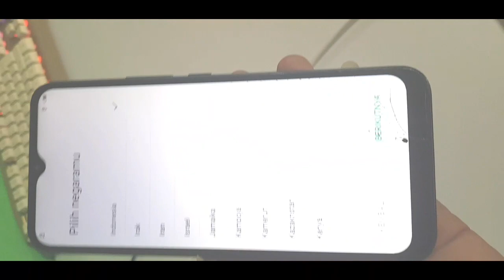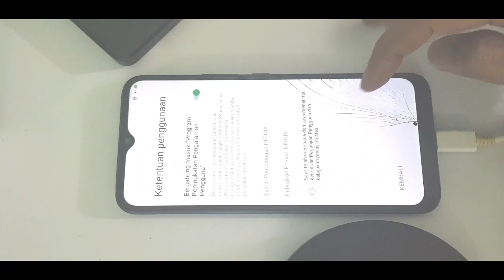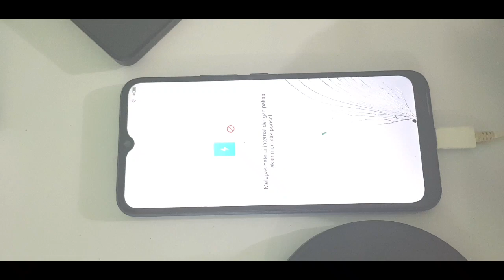Cara buka accoun google / frp infinix smat 5 ( x657b ) menggunakan unlocktool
Cara buka frp infinix smat 5 menggunakan unlocktool
Selamat datang kembali di channel felly celluler
Yang mau nanya2 silah kan 👇
Kunjungi wep

infinix smart 5 frp unlock tool
Cara buka frp infinix smat 5
Accun goole infinix smat 5
Infinix Smart 5 X657B Frp Pattern Password Unlock
Infinix Smart 5 X657B Frp Remove
X657B Smart 5 Frp doing format or factory reset
INFINIX X657B SMART 5 FRP RESET FILE MT6761 IN SP TOOL
How to reset FRP Infinix Smart 5 x657  with SP Flash Tool